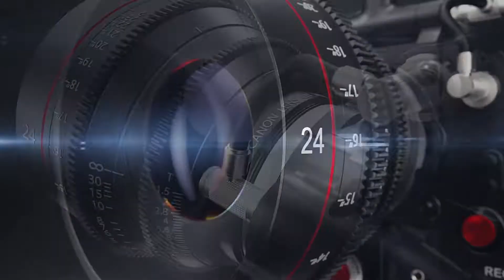MVA x1 POV Fire Department Response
Responding to a single motor vehicle accident. Responded to headquarters after units on scene cancelled all units but Engine 8